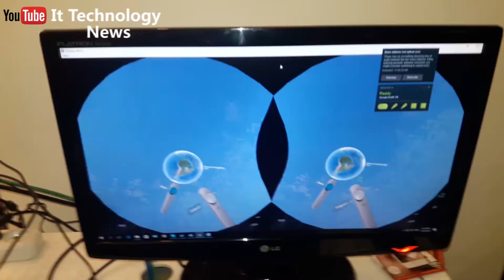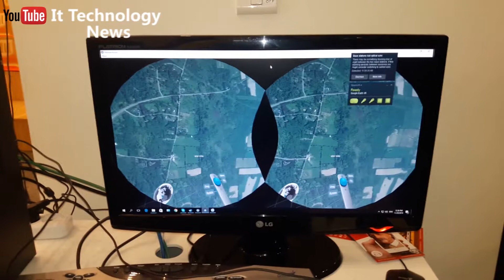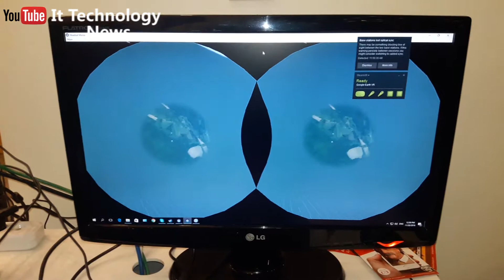Earth View in Google Maps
Google Earth VR puts the whole world within your reach. Take a peek at some of the incredible sights you'll experience along the way in the preview gallery below.
the computer-generated simulation of a three-dimensional image or environment that can be interacted with in a seemingly real or physical way by a person using special electronic equipment, such as a helmet with a screen inside or gloves fitted with sensors
► MORE VIDEOS PLAYLIST HERE
It Technology News (All Video)